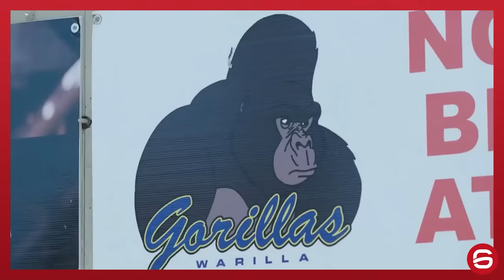VOLKANOVSKI X RENATO 'HASBULLA': O MAIOR ANÃO DO MMA (Documento Queixo #17)